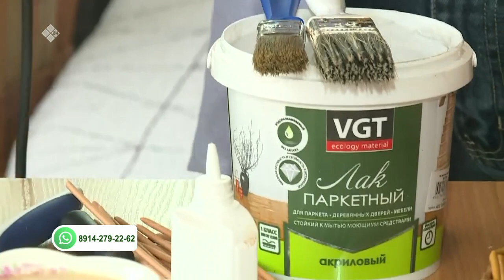«Саха сатаабата суох» биэриигэ: кумааҕыттан люстра оҥоруу. 3-с чааһа (16.09.21)